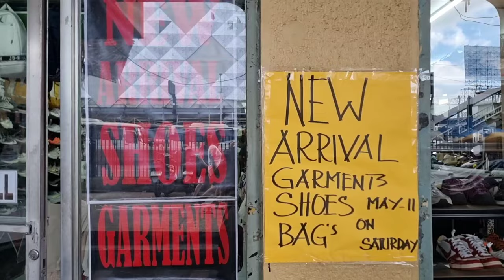P680 UKAY SHOES DAMI pa SOLID! JORDAN NIKE ADIDAS at IBAPA!new ARRIVAL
ukay shoes ulit tayo mga buddy may mga solid pa dito paunahan lang ulit at lagi po kayo mag iingat!

UKAY UKAY cubao aurora
act theater building,Aurora Cubao Quezon City,
tabi po ng dating relax appartel sa aurora cubao

dito po siya kahilera ng mga kainan at malapit sa tulay edsa aurora